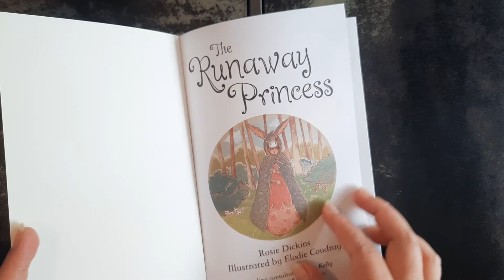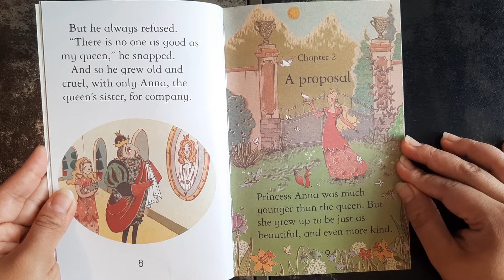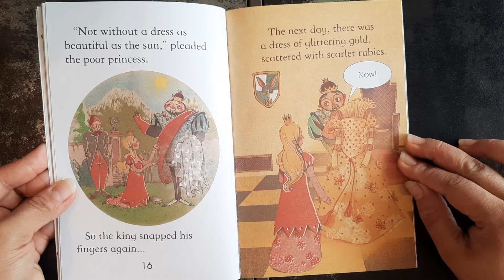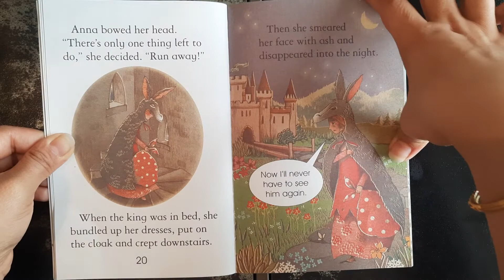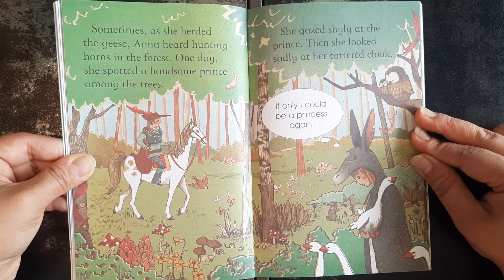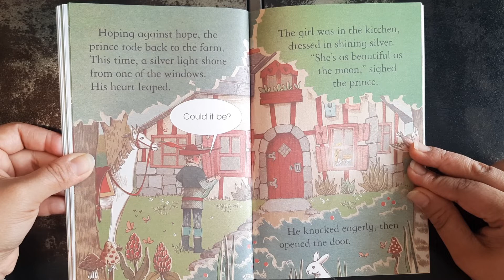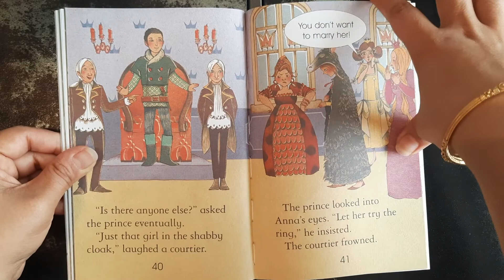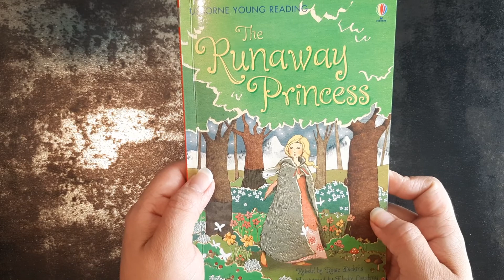English stories for kids- The Runaway Princess. Read Aloud story book. Usborne books for Children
English Stories for kids - The Runaway Princess

Moral stories for kids in simple English. Bed time stories. how to start reading books

Books for kids. learn English. Best Kids books. Toddler learning video. Learn to read. Build Confidence in speaking and reading English.

Kids book read aloud. Storybook. short stories for kids. children story books